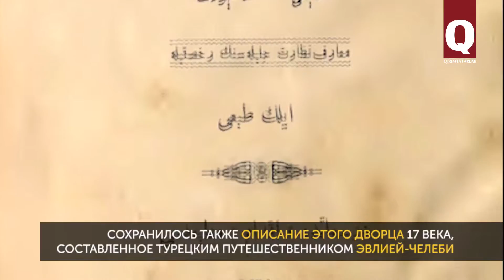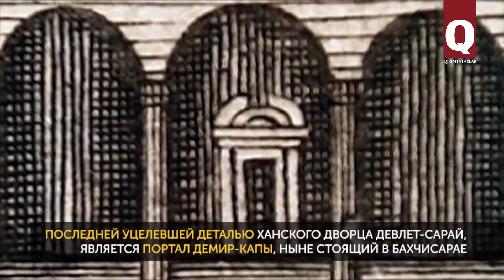Память Крыма. Салачик: Девлет-сарай — дворец первых крымских ханов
Дворец Девлет-Сарай в Салачикском ущелье был резиденцией первых крымских ханов, начиная с 1502 года и до основания в 1532 году Бахчисарайского Ханского дворца. От этого дворца не осталось даже руин. Всё, что сохранилось от Девлет-Сарая — это турецкое описание, немецкая зарисовка и входной портал, позже перенесенный в Бахчисарайский дворец.